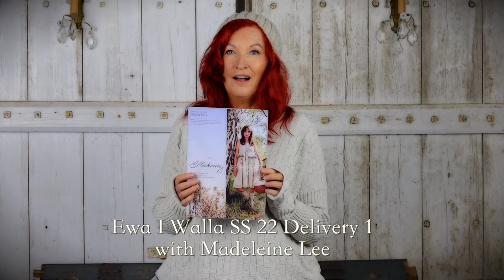Ewa i Walla Spring Summer SS 2022 Delivery 2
Madeleine Lee previews the Ewa i Walla Spring Summer SS 2022 collection Delivery 2.